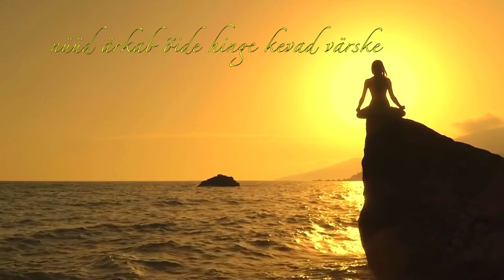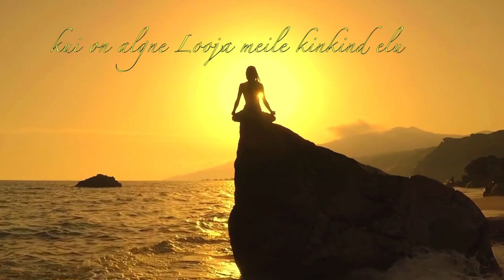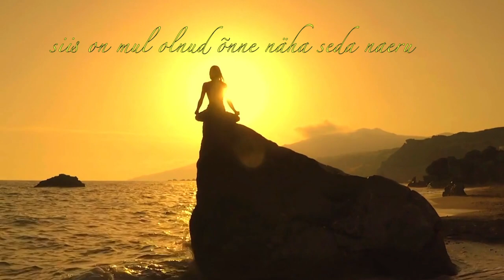MU VÄIKE PÄIKE ( O Sole mio) - arne lauri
Suur õnn on, kui selles maailmas sind keegi  välja kannatab ja veel peale kõige näeb sinus ka oh üllatust ka midagi ilusat...